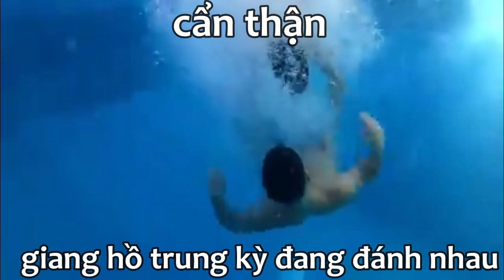Giang hồ trung kỳ kiểu bili